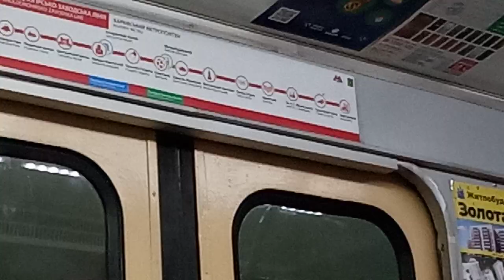Заблудился с красной"бисквитный номерной" 81-717 Алексеевская линия Харькова метро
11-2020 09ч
"бисквитный номерной" 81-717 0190/0234 ???ст.Архитектора Бекетова Алексеевская линия Харькова метро

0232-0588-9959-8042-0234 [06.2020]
В рекламе "Бисквит"
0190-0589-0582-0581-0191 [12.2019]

ТЧ-1 «Московское»
Модель: 81-717.5 (ММЗ/МВМ)
Построен: 1989
Текущее состояние:  Эксплуатируется
Назначение: Пассажирский
11.2019 — КР
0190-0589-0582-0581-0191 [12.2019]